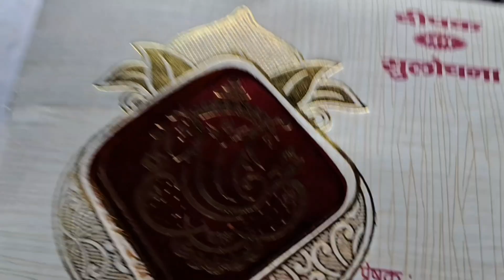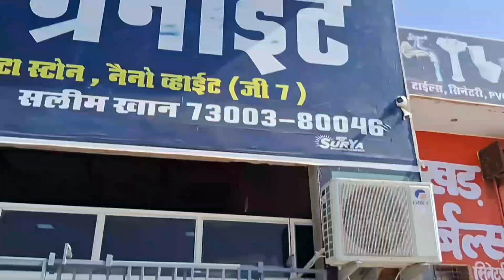aaj to night 😱😱ho gai VS Samsung testing🥰🥰 camera